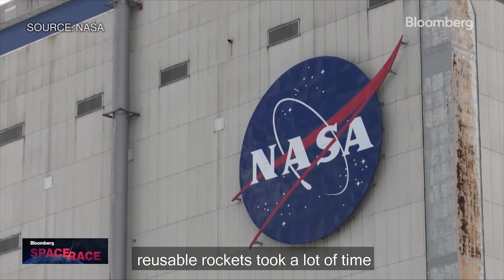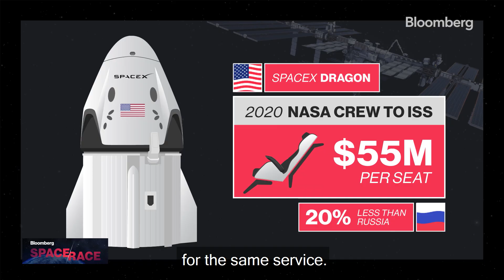Billionaires Lead Space Race for the U.S.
Jul.23 -- For decades, national policy and NASA technology drove the U.S. Space program. Now, billionaires lead the way. Bloomberg's Alix Steel and Ed Ludlow take a look back at the history of NASA and how private space companies like SpaceX, Virgin Galactic and Blue Origin plan on taking space travel into the future.